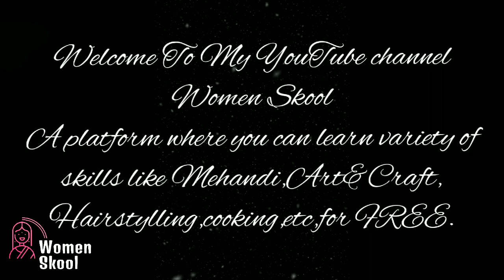Learn Easy Hairstyling In Just 5 Minutes | Tutorial-3 | Women Skool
Hello beautiful women!🙋

This is the 3rd tutorial of Hairstyling. In this video i have moved forward by telling you some basics of Hairstyling. More videos will be coming very soon.

Also,tell us anything that you want us to improve in the next video.